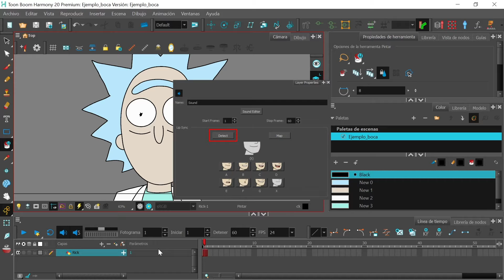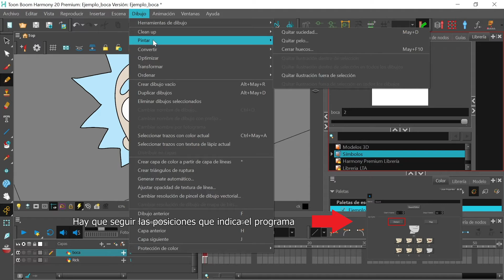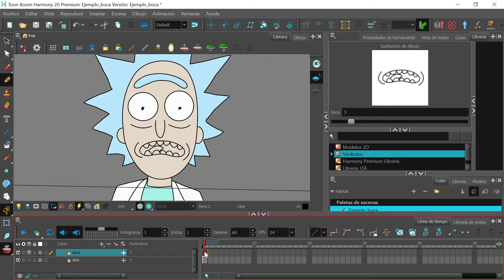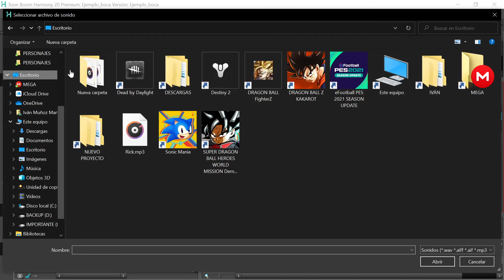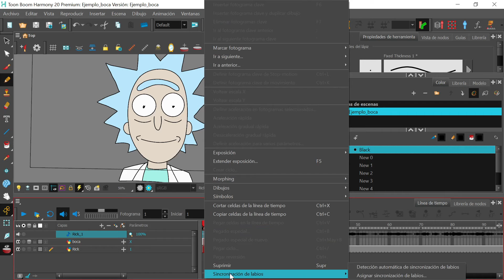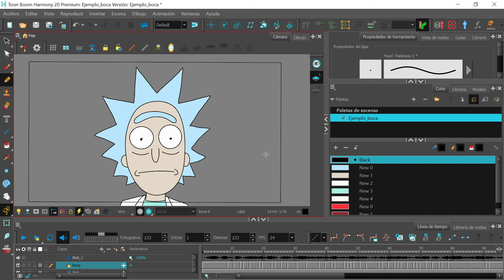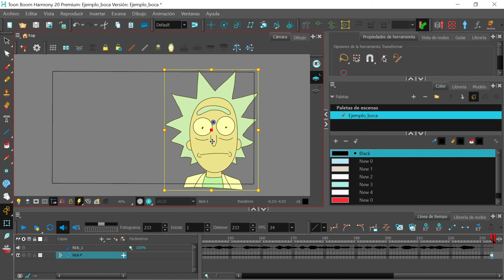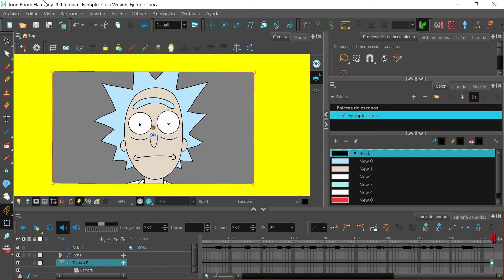✅ DESCUBRE Cómo animar la BOCA en Toon Boom con este TRUCO al estilo CARTOON [LIP SYNC] PASO a PASO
¡Anima automáticamente la boca de tu personaje en Toon Boom! 👄

Hola a todos y bienvenidos de nuevo a otro vídeo de Toon Boom Harmony 20.

En este vídeo os quiero mostrar lo sencillo que es hacer un Lip Sync automático en Toon Boom, que en otros términos es hacer que el personaje que queremos, mueva la boca automáticamente sin tener que ir posicionando frame a frame las bocas dibujadas.
Solo necesitaremos en este ejercicio una capa con la cabeza del personaje y después otra con la capa de boca (además del audio que queramos claro).

El programa reconoce el audio que le importamos y nos genera el movimiento gracias a unas pautas que explico en el vídeo.

Espero que estas lecciones os hayan servido de ayuda y resuelto dudas para animaros a empezar vuestros proyectos y quitar esos miedos que produce un programa como este.